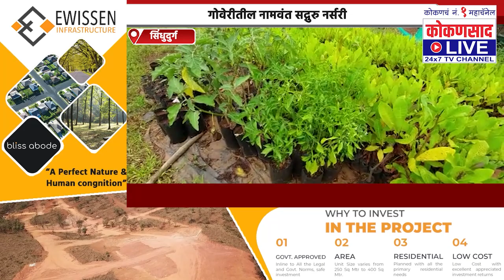गोवेरीतील नामवंत सद्गुरु नर्सरी | Kokansaad Live